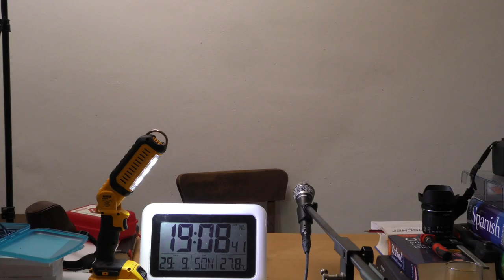mit Caffée und Solinger Tageblatt vom 29. September 2019